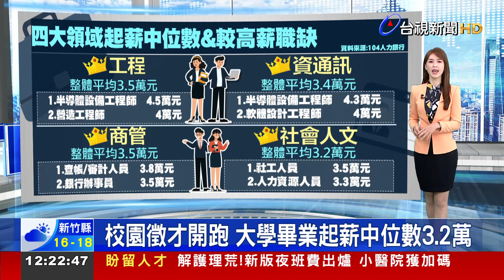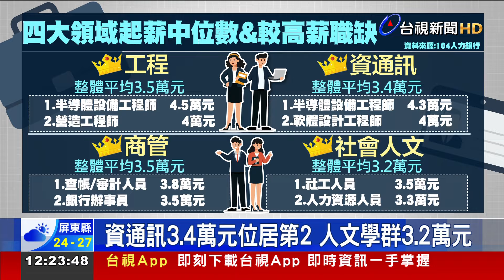校園徵才開跑 大學畢業起薪中位數3.2萬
學測放榜如何選擇校系，薪資也成為不少人的考量因素。根據人力銀行調查，最近三年大學畢業生正職工作，起薪中位數為3.2萬元，其中又因為AI科技火熱，因此在各領域中，以「工程學群」的起薪中位數 3.5萬元最高！不過，有專家指出，如果從事金融、法律 等相關產業，同樣也有機會創造高薪。